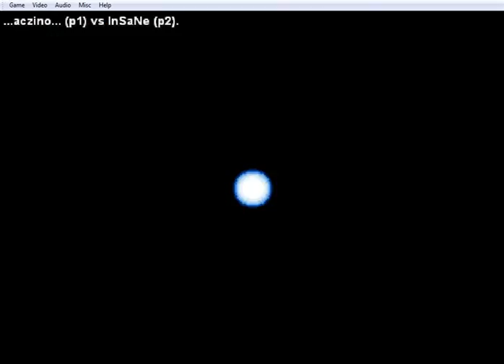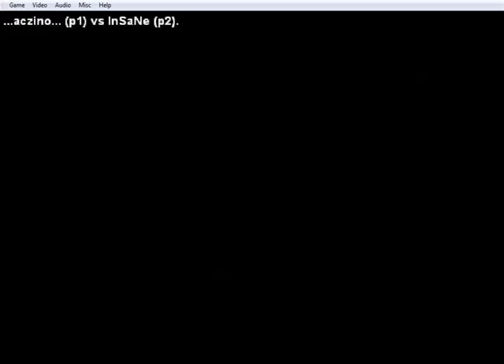KOF98 ...aczino... (Chi) vs InSaNe (Chi)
Unete a Comunidad Fight Cade-Arcade en linea y participa de nuestras publicaciones, ligas y torneos.